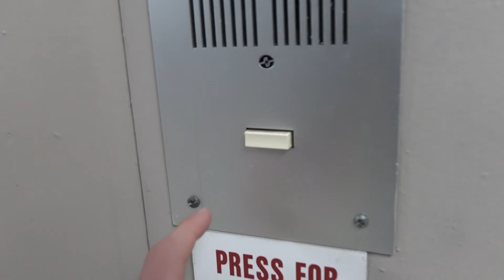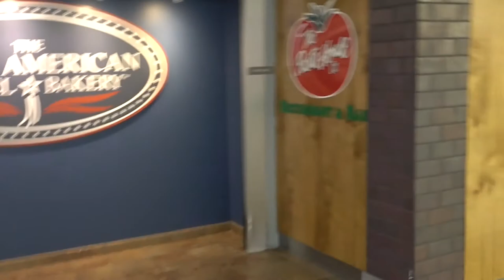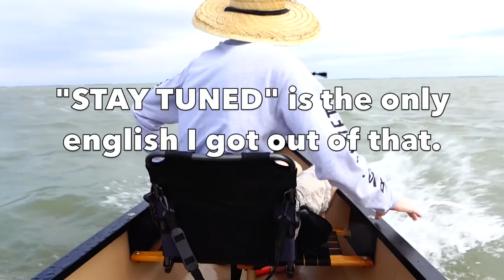STRANDED IN THE OCEAN